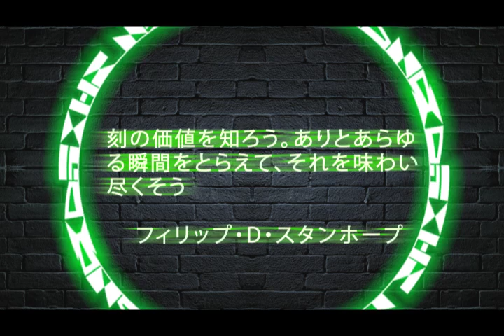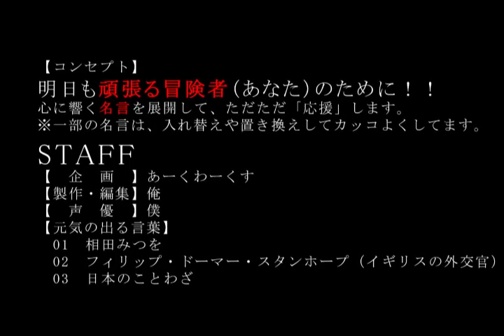今日を大事にしたい貴方に贈る」コトバチカラで貴方を応援します。今日も頑張る貴方のために コトバチカラ95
やる気が出る言葉。癒やしの言葉。明日のための言葉。今日も頑張る冒険者（あなた）のために。